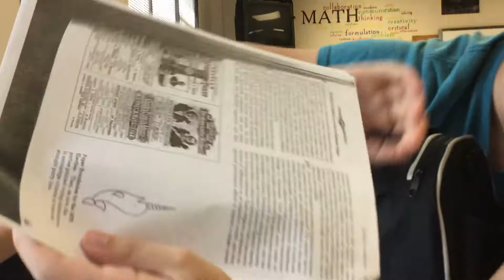Kid Describes Picture Of Penis (GONE WRONG!!!! COPS CALLED!!)